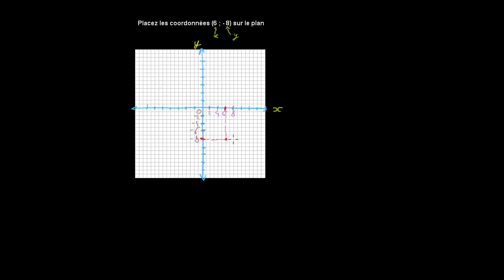Représenter des couples abscisse-ordonnée